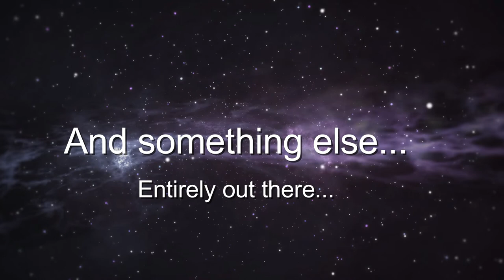Cats Love Water-Kickstarter Trailer